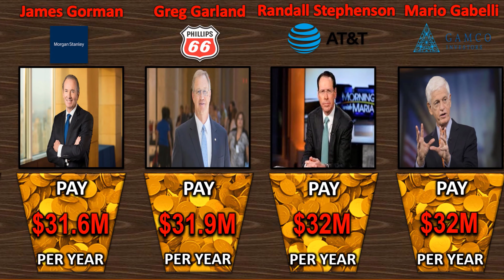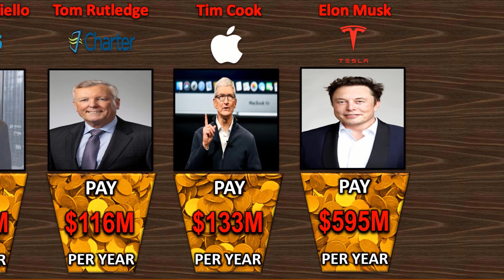Comparison: Highest Paid CEOs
This comparison is about top companies' CEOs salaries, you will know the world's highest-paid CEOs and their salaries I did not include many CEOs who are owners of the company, for example, mark Zerger burg is the CEO and founder of Facebook and he gets 1 $ dollar salary so that's why I did not include. watch and subscribe to my channels.